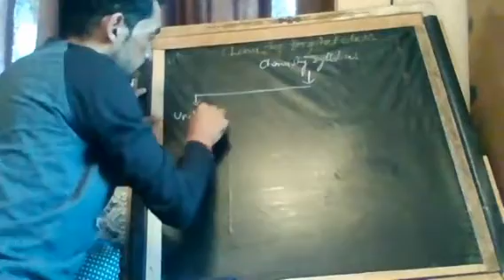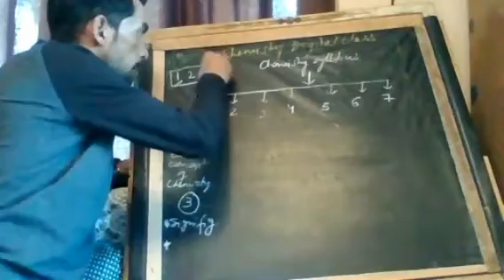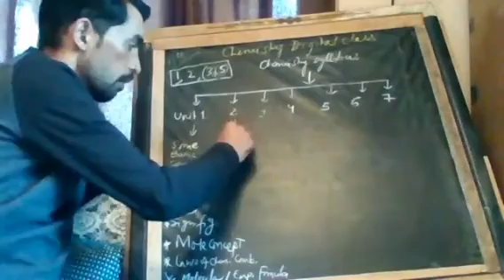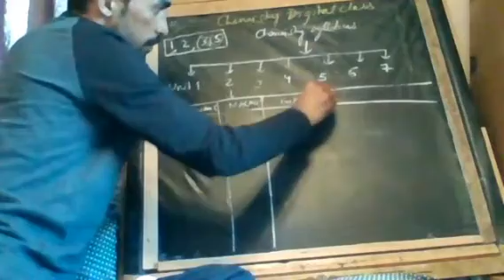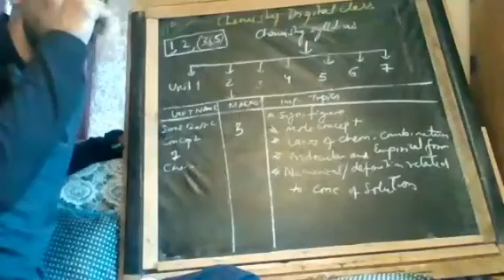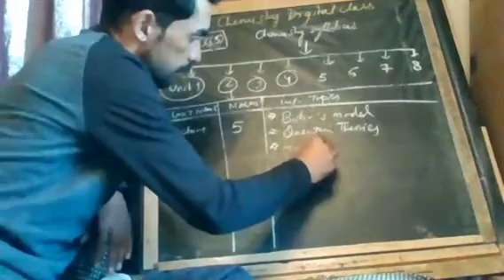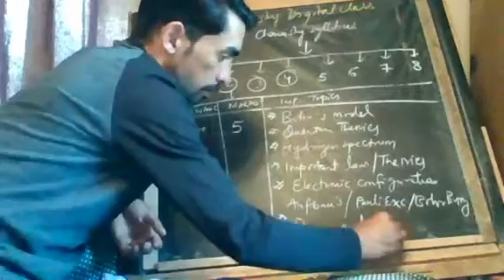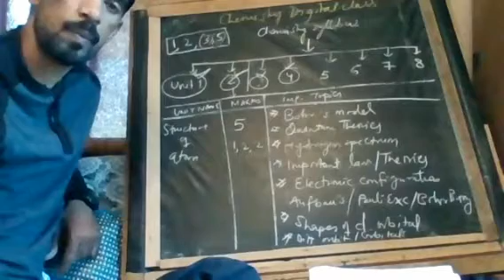Remedial class 11th..revision strategy